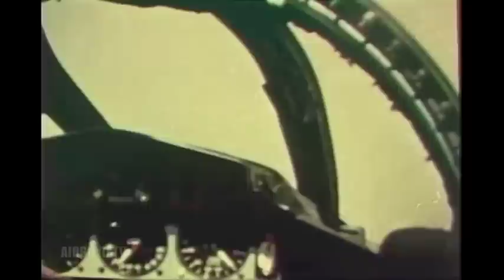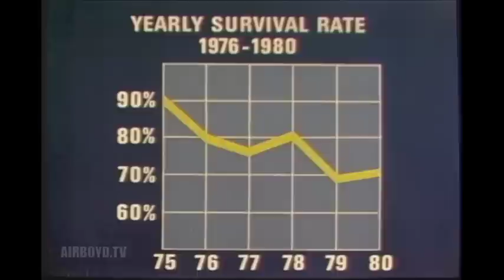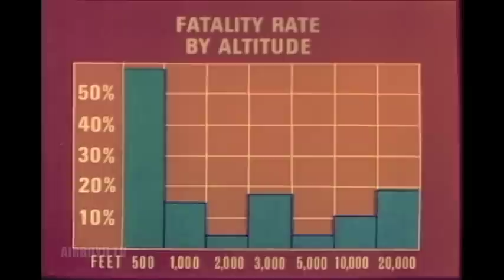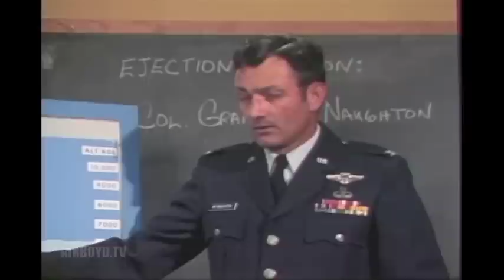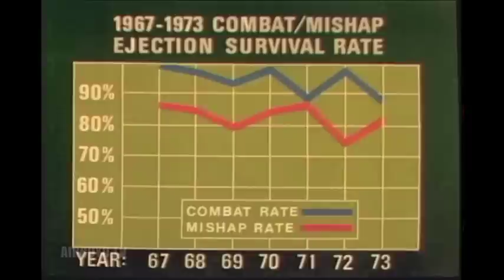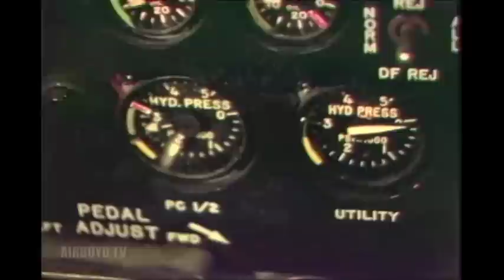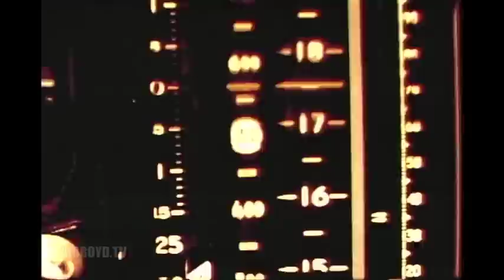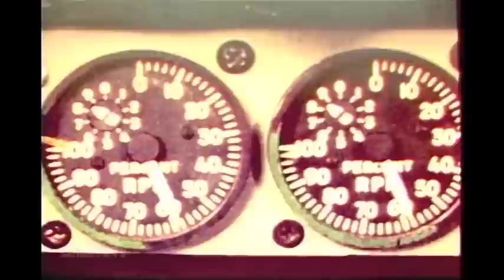Ejection Decision - A second Too Late! (1981)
Department of Defense - Ejection Decision - A Second Too Late

Developed for aircrews who fly aircraft with ejection seats. Emphasizes the importance of making timely ejection decisions and features live ejection sequences.